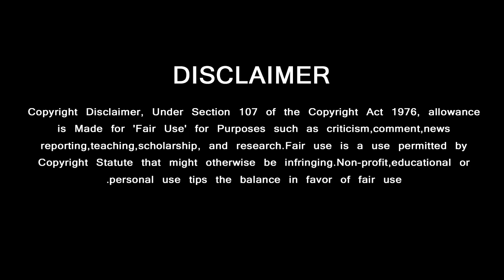மக்கள் பிரச்சினைக்காக களமிறங்கும் தல அஜீத் | Thala Ajith Responce To Tamilnadu Problems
மக்கள் பிரச்சினைக்காக களமிறங்கும் தல அஜீத்
GREEN VISION CHANNEL DOESN'T SUPPORT PIRACY